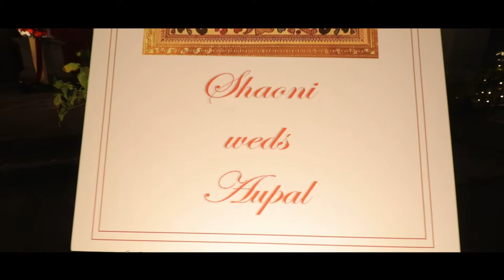Aupal & Shaoni Wedding treaser